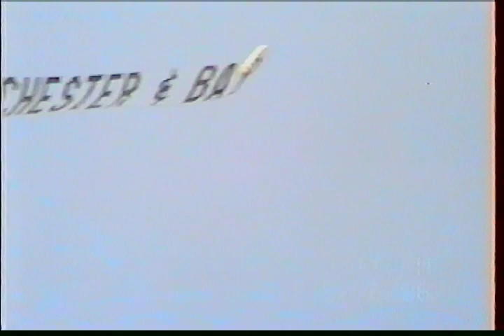Beach Day August 26, 1996 - Roberts Home Movie Archives